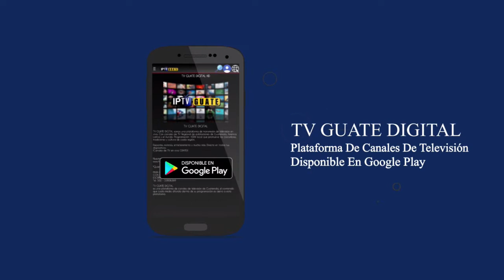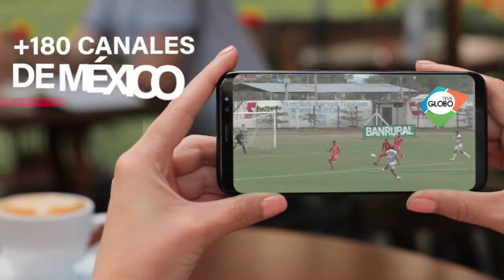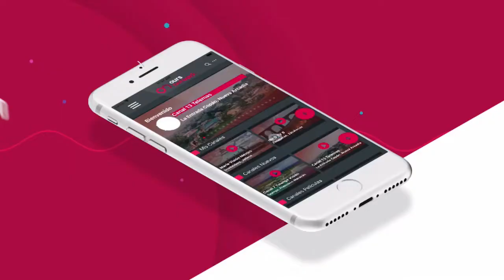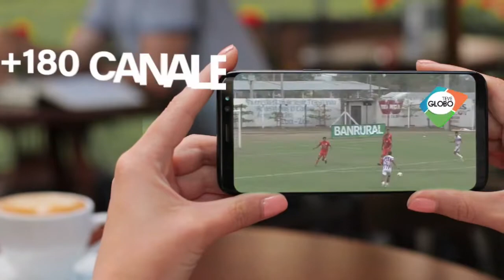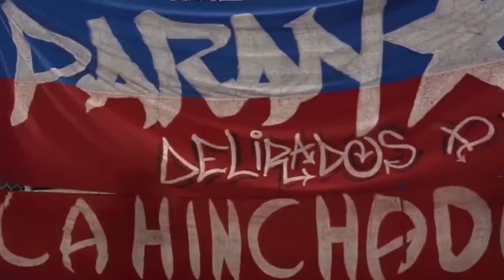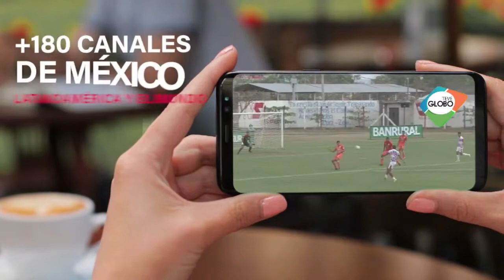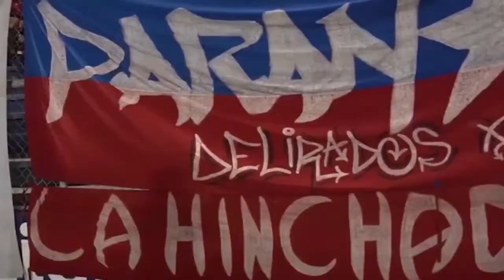Entrenamiento Club Xelaju MC Miércoles 13 julio 2022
Entrenamiento Club Xelaju MC
Estadio Mario Camposeco  Miércoles 13 julio